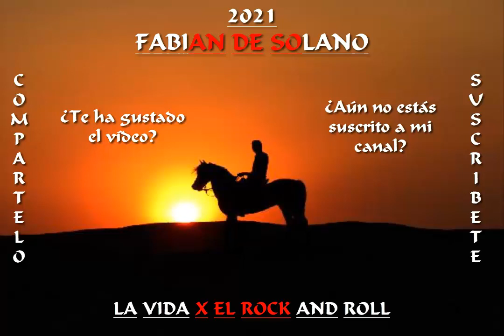Country 171 - Nena mejor apartate de ellos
Darle Me Gusta
       y
Compartirlo con tus amig@s!!!
Gracias por pasarte!!!